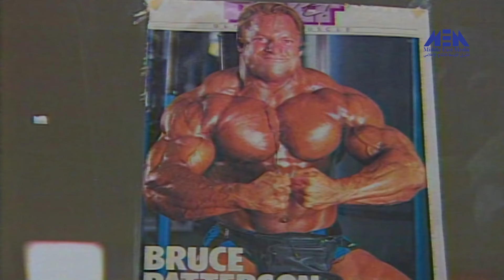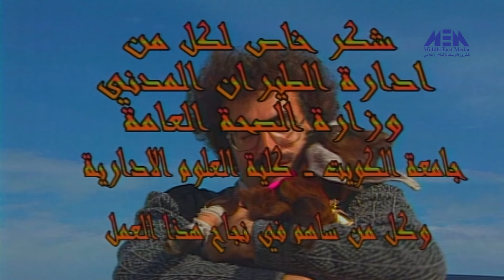كيف أسيبك - سهرة درامية